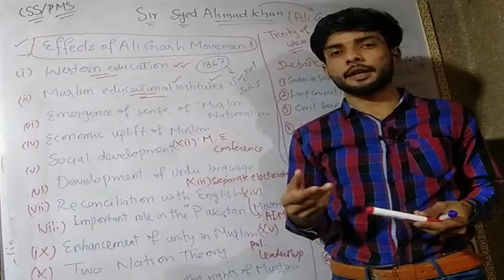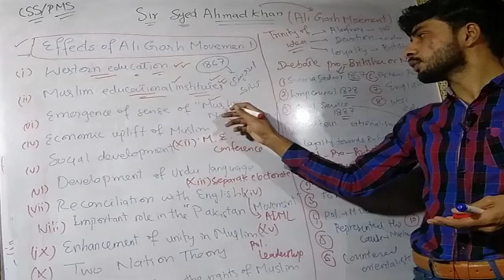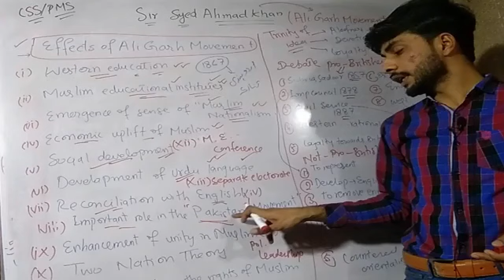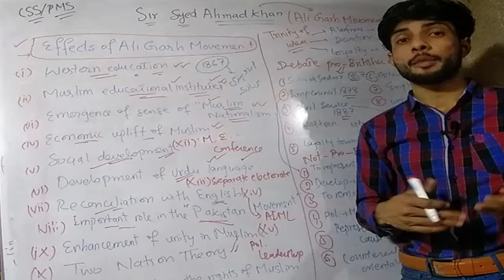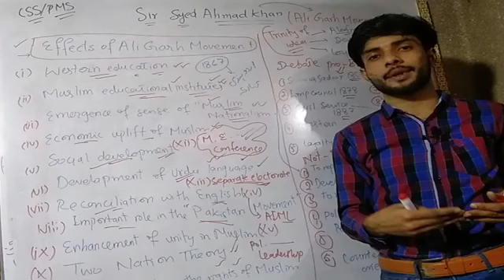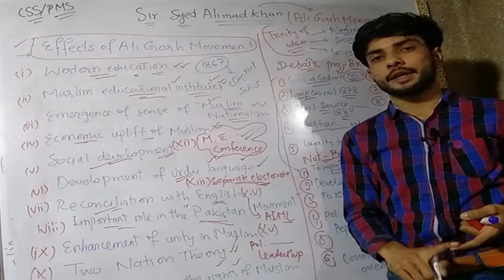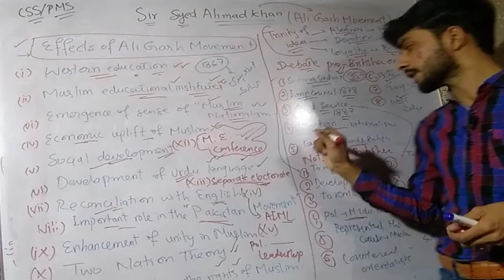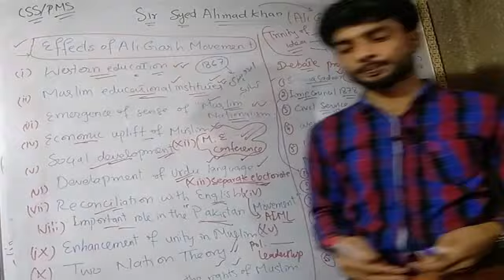2.Biography of Sir Syed Ahmad Khan || Political Thoughts || Muslim Philosophers in Political Science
2.Biography of Sir Syed Ahmad Khan || Political Thoughts || Muslim Philosophers in Political Science